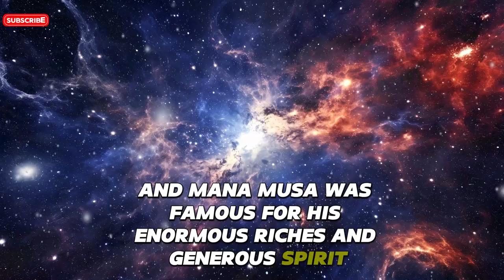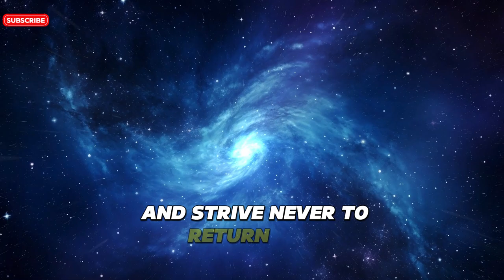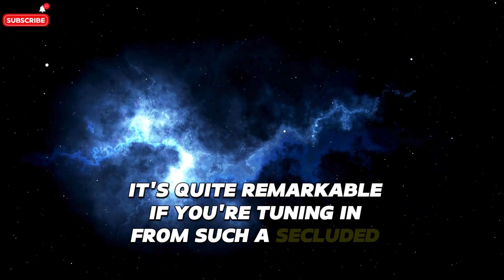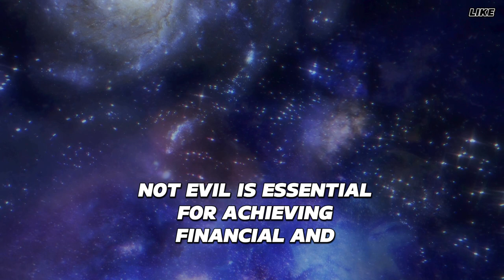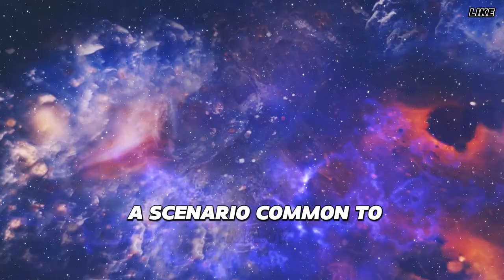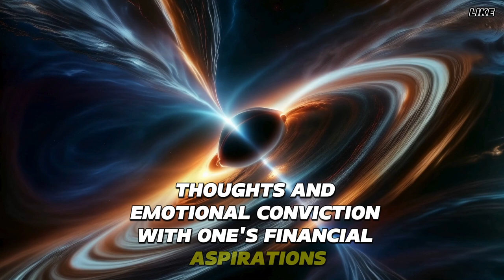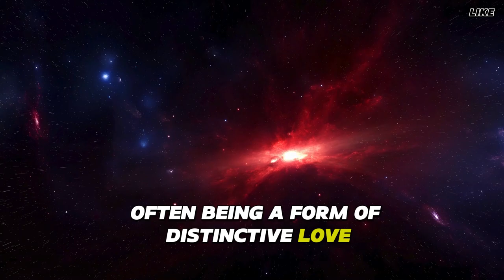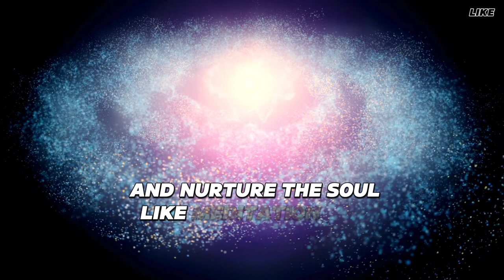You NEED To Be As RICH As Possible To Awaken “God”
Throughout history, spiritual leaders have often embodied not just profound wisdom but also significant material wealth. This connection between spirituality and wealth is evident in figures like Jesus, who, despite a humble appearance, managed to impact communities significantly, Prophet Muhammad, who garnered substantial resources, and Mansa Musa, whose riches and generosity are legendary. Even Buddha was born into luxury, and Moses was raised by a wealthy Egyptian family. This narrative challenges the common misconception that spirituality must exclude wealth.

This video explores how accumulating wealth can be an expression of divine abundance, contrary to the belief that true spirituality requires forsaking material riches. It's a common theme in our society to idealize poverty as a form of spiritual purity, especially when economic challenges are widespread. However, choosing poverty is neither inherently noble nor a spiritual necessity. Instead, embracing wealth can be essential for connecting with the divine consciousness or the 'God Mind.'

In contemporary society, where the significance of money cannot be overstated, dismissing its importance is unrealistic. Financial prosperity is intrinsically linked to our spiritual and conscious growth. Denying this connection can impede personal and spiritual development. By welcoming wealth, we open ourselves to a deeper spiritual connection and the opportunity to realize our full potential within the divine plan.

Having wealth does not detract from our spiritual goals; rather, it complements and enhances them. It provides the means to contribute more significantly to our communities and pursue personal development without the burdens of financial insecurity, allowing us to live fully, serve our highest ideals, and support others on their spiritual journeys.

The concept of the 'God Mind' represents the ultimate level of consciousness that transcends everyday experiences. For many, daily life is a struggle for survival, concerned primarily with basic needs like food and shelter. This reality is far removed from the elevated consciousness associated with the God Mind, and obsessing over material gains can keep one in a lower vibrational state, distant from any divine influence.

Understanding and managing money is essential for transcending this survival mode. Spirituality must tangibly impact our lives; otherwise, it remains superficial. Accepting financial security as a necessity for spiritual growth is vital since constant financial stress hinders one's spiritual journey. Money is not merely a physical entity but a form of energy that, when mastered, can elevate us to a higher vibrational state, or the God frequency.